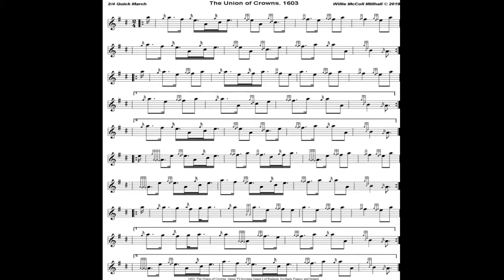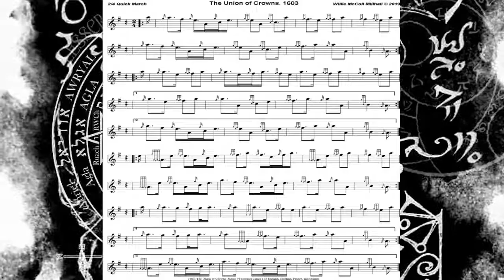The Union Of The Crowns 1603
2/4 Quick March

1603: The Union of Crowns. James VI becomes James I of England, Scotland, France, and Ireland.